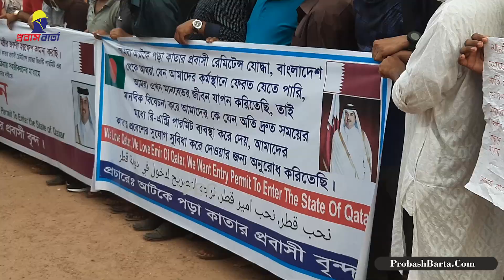কাতারে ফিরে যেতে ঢাকায় প্রবাসীদের মানববন্ধন | Qatar Probashi In Dhaka || ProbashBarta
কাতারে ফিরে যেতে ঢাকায় প্রবাসীদের মানববন্ধন । জাতীয় প্রেসক্লাবের সামনে এই কর্মসূচি পালন করেন তারা। প্রবাসীরা দাবি জানান, কাতারে যেতে অনলাইনে আনুমোদন নেয়া জটিল প্রক্রিয়া। অনেক প্রবাসী আবেদন করেও যেতে পারছেন না। তাই এই পদ্ধতি যাতে সহজ করা হয়, সে জন্য কাতারের সাথে কূটনৈতিক তৎপরতা বাড়াতে সরকারের কাছে দাবি জানান ছুটিতে আটকে পড়া কাতার প্রবাসীরা। Qatar Probashi In Dhaka

Probash Barta Channel - PBC. This Channel Powered By ProbashBarta.Com . Its A News Media Specially Bangladeshi Expatriates Or Migrant Worker in The World. We Provide you Update News About This Subject  Also Bangladeshi Update News.